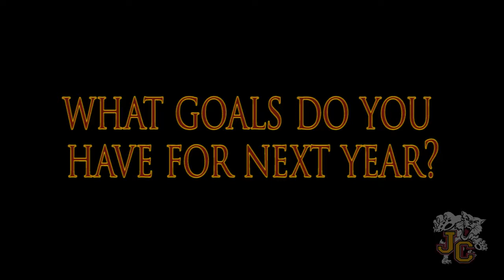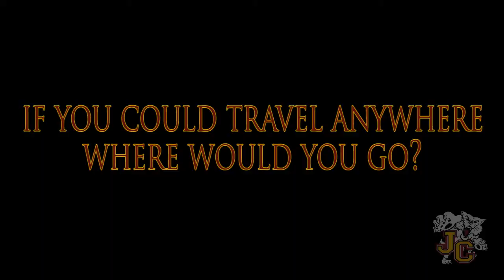Get to Know the Bobcats - Chancie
This week's episode features Tight End, Chancie Tidwell. Find out where he'd like to travel, who influences his life and get a break down of his first touchdown as a Bobcat.